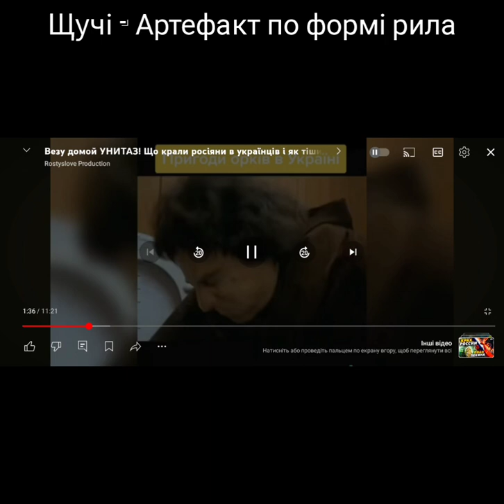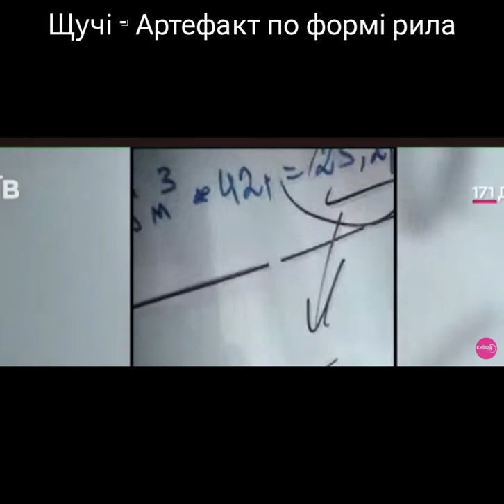файний хомик death metall